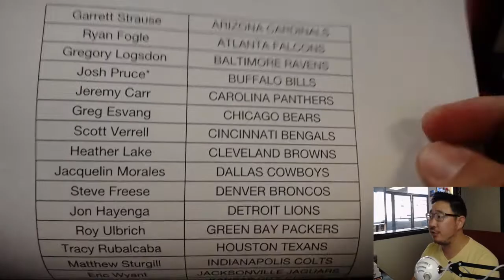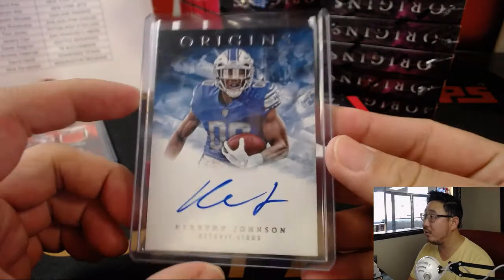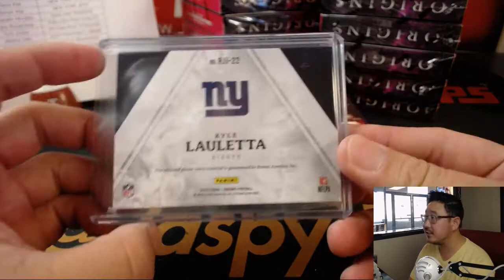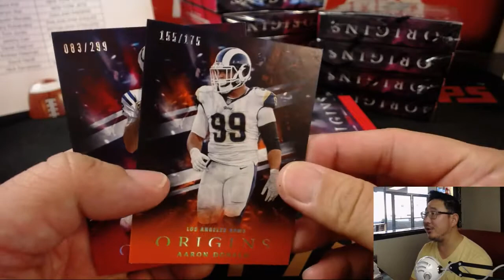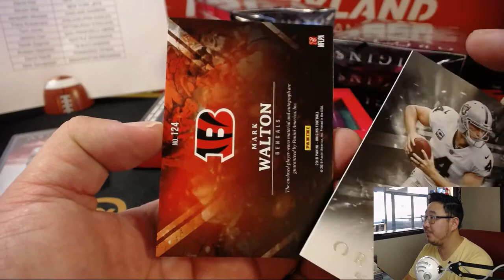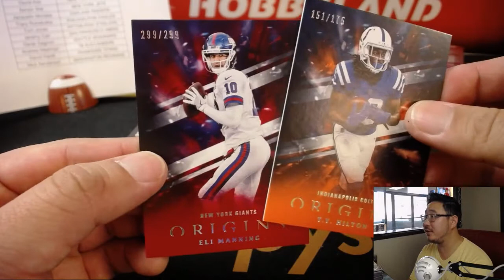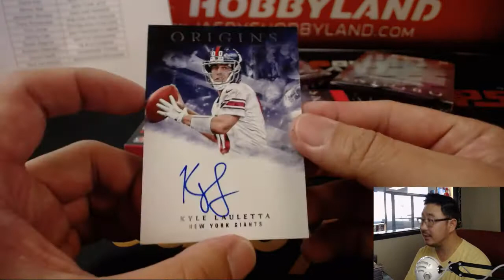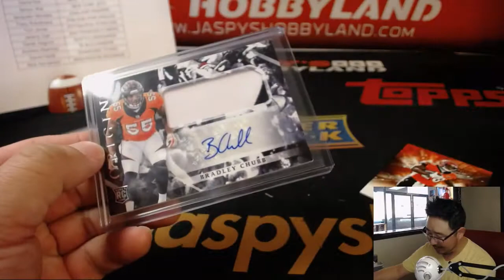Fr., 09/14/18 [16Box PYT] #9 - 2018 Panini ORIGINS Football (NFL)